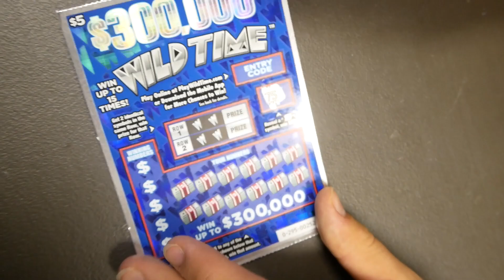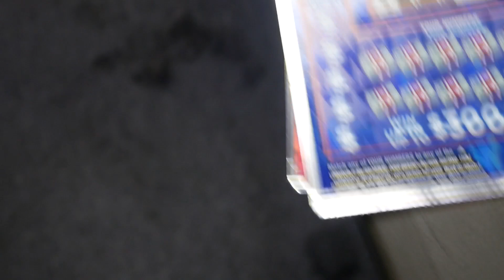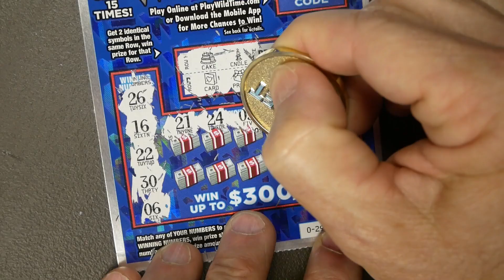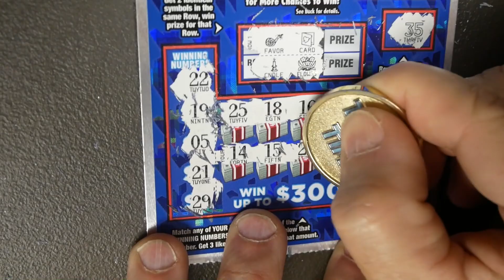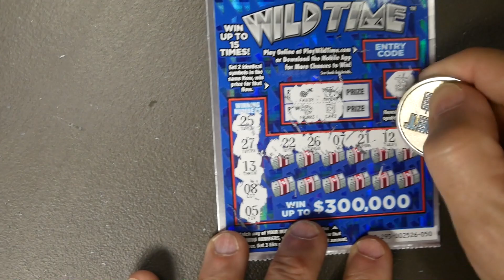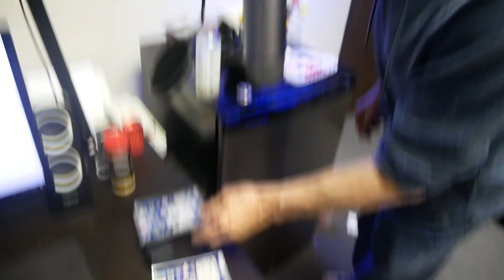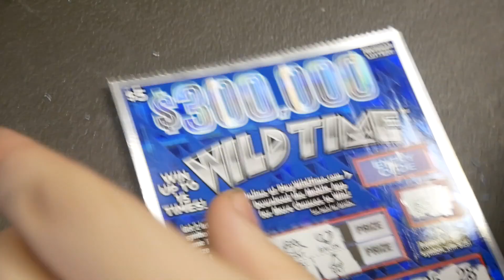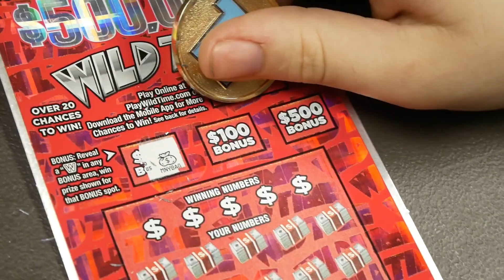WE MATCHED A NUMBER! Wild Time Wednesdays! $500,000 Top Prize MI Lottery!